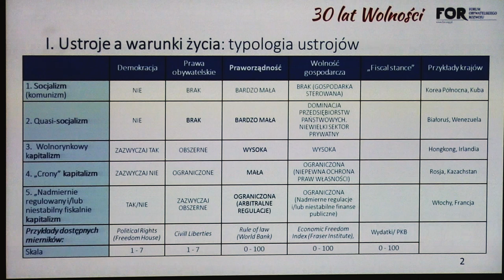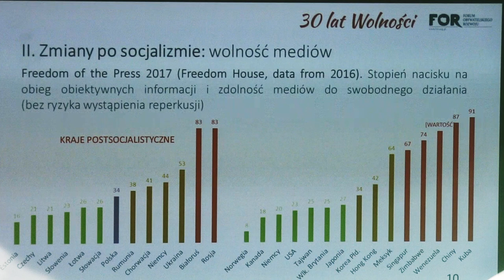Prof. Leszek Balcerowicz - ''Dobre i złe transformacje''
Wykład prof. Leszka Balcerowicza "Dobre i złe transformacje", który 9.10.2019 odbył się na Uniwersytecie Ekonomicznym w Poznaniu.